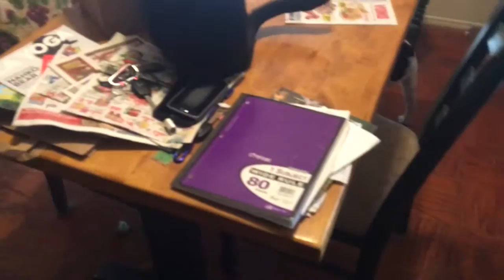Napo Cat Test